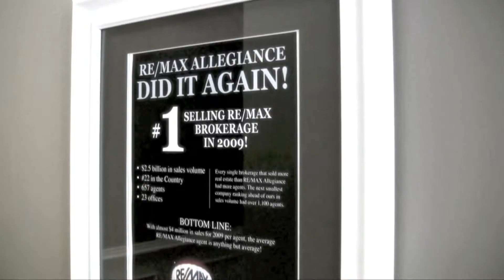Keri Shull Team - Ciara's Story